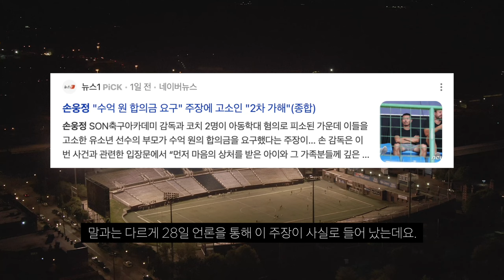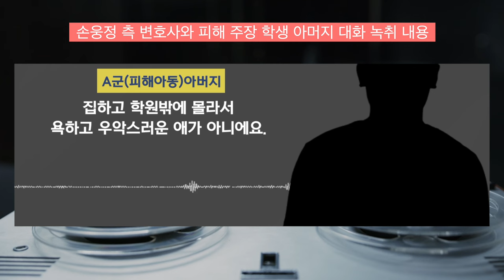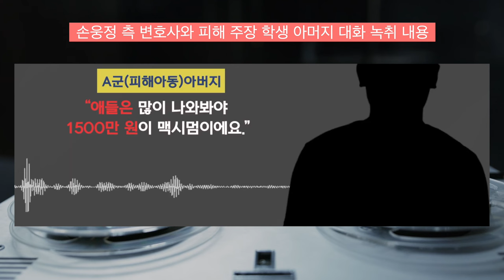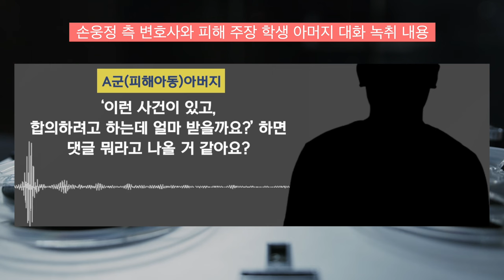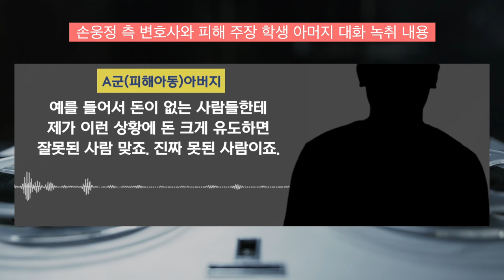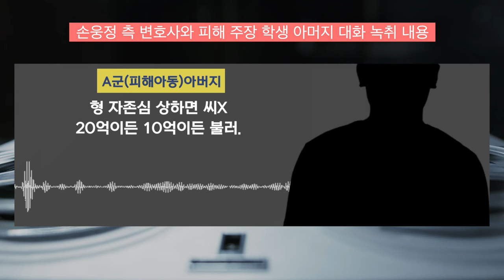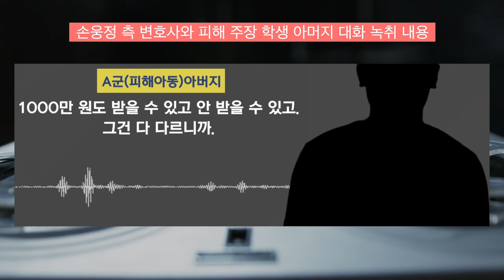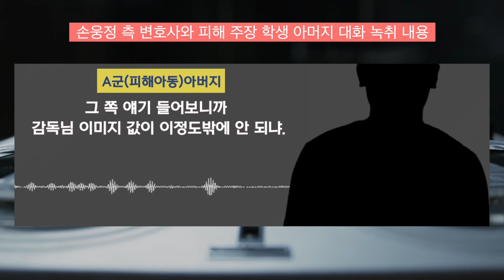손웅정 부자 논란